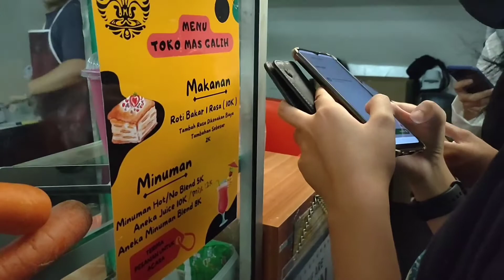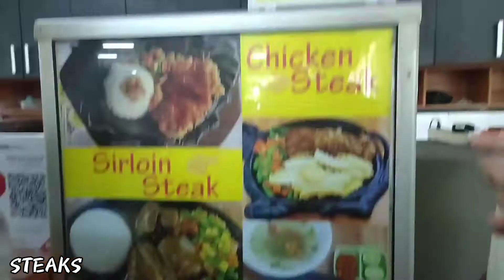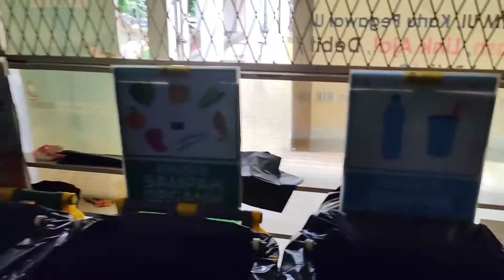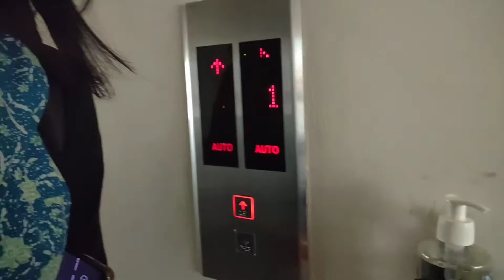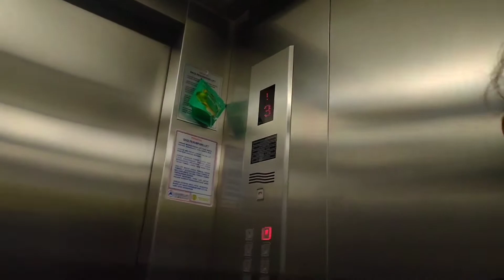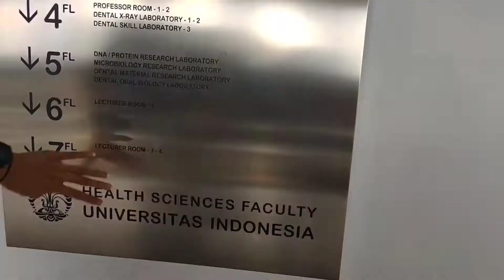Nyobain Semua Kantin UI Eps. 1: Kantin RIK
Episode 1: Kantin Rumpun Ilmu Kesehatan (Kanrik)
Nyobain Semua Kantin UI adalah content series kuliner yang akan upload di Gigajo. Di setiap episode-nya, kami akan nyobain satu kantin dari banyaknya kantin yang tersebar di berbagai fakultas di Universitas Indonesia.

Tentunya, kami ga bisa mencoba semua menu yang ada karena keterbatasan biaya. Mohon pengertiannya ya :(

Video ini bukan review/penilaian makanan secara professional, tetapi sesuai selera pribadi yang sifatnya semi-subjektif sehingga segala kritik bersifat evaluatif dan tidak ada intensi untuk menjatuhkan.